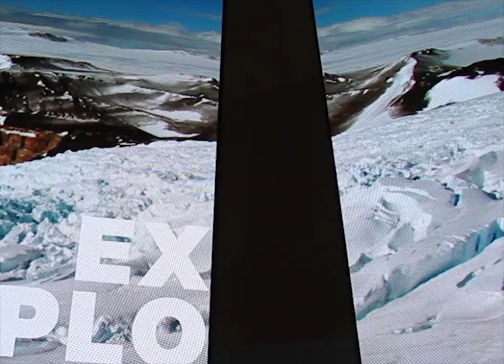FEELING GOOD_Nina Simone (Mholok RMX)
MHOLOK - FEELING GOOD  (Radio edit)

Music & Video: Mholok
Master: Lorenzo Morresi

Special thanks: Mina, Davide Bottoni, Costa Familia, Andrea Raccichini, Bolo squad.